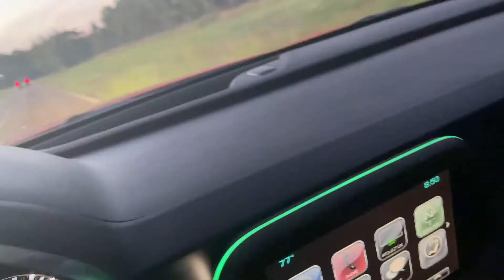SHOULD I SELL MY DREAM CAR?!?!(2016 CAMARO 2SS)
I need everyone's help on making this decision. I still enjoy and have fun with this car, but the car market right now is very profitable. Either way this video will be used to determine how I go about my car. Whether its keeping it or selling it. However it turns out I'll be fine with both. Although if the poll does fall in favor of me keeping it. January I will have it sent to a shop who personalizes in Camaros, and have them upgrade the performance on my car.  The Corvette C8 still will be purchased regardless of anything I do from this point on. Thank You All for your continuous support!!

@calebwrld on all Socials